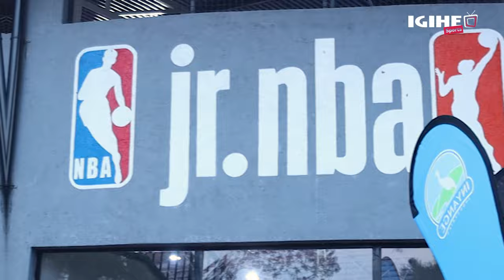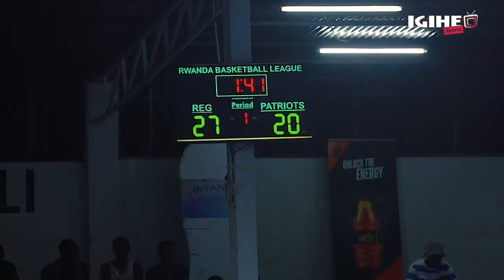Reba ibihe by’ingenzi REG itsinda Patriots amanota 86-83|| Thomas na Branch bigaragaje